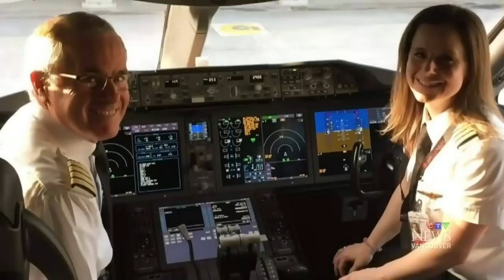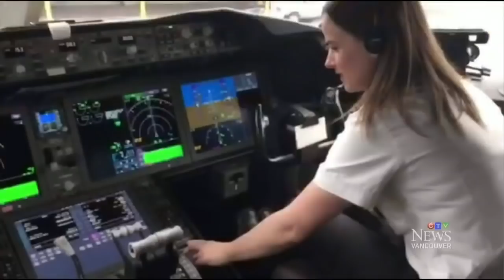First father-daughter duo to pilot Air Canada flight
The pilots of a recent flight from Vancouver to Taipei become the first father-daughter duo to fly an Air Canada place together.